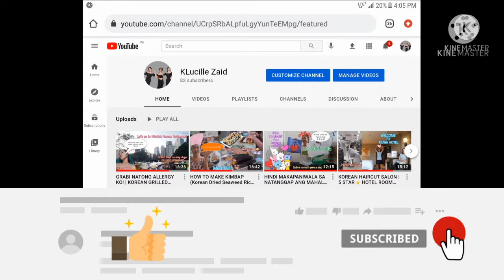KAIN TAYO SA LABAS! @MAX'S | MY EASY KOREAN TUNA KIMCHI DISH | BGC ROAD TRIP NA LATE UPLOAD😅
KEEP SAFE MY DEAR CHINGU(FRIEND)

Saranghaeyo